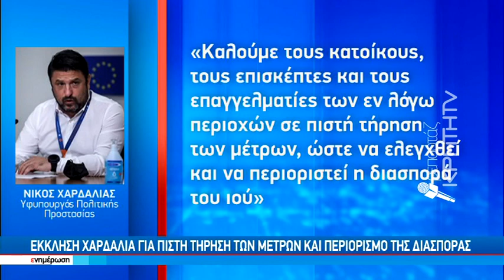"Κεραυνός" στα Χανιά απο το mini lockdown στην καρδιά του καλοκαιριού